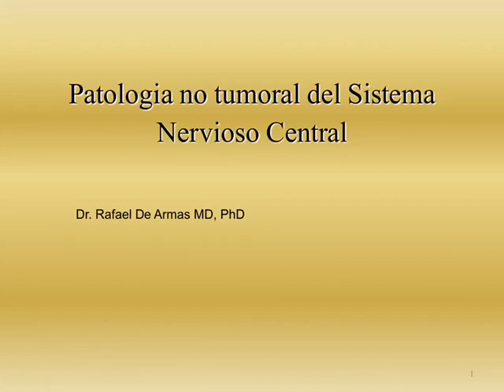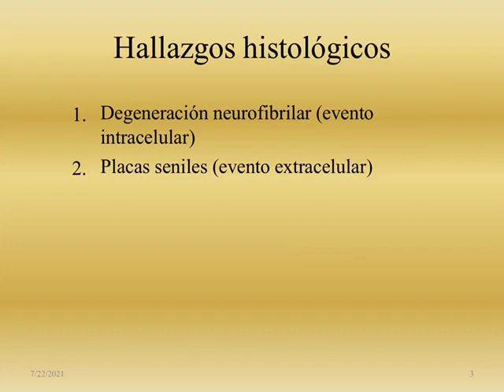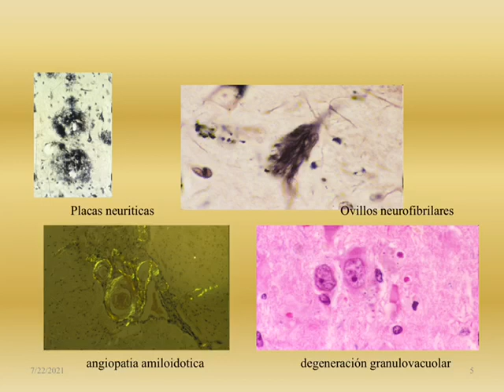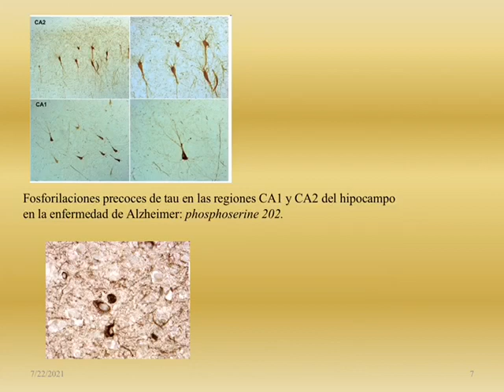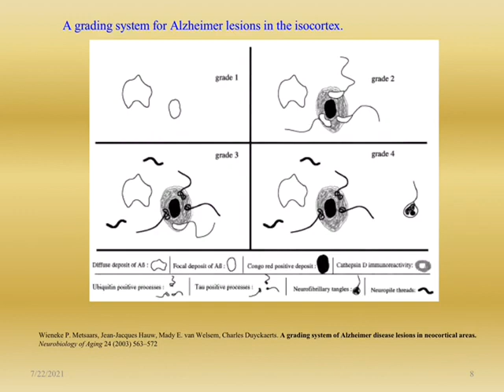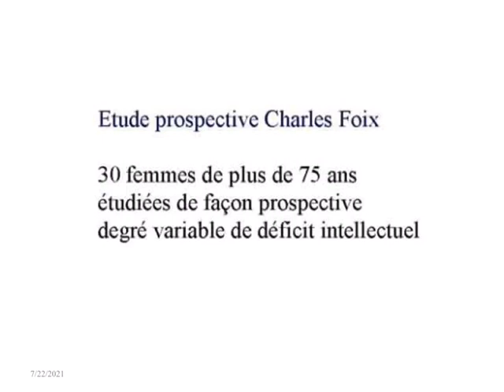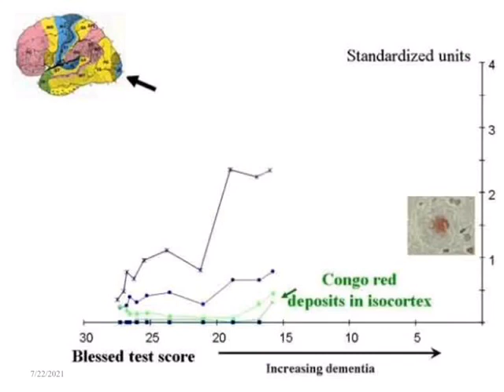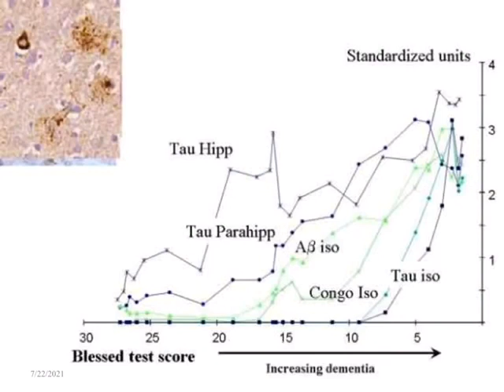Patologia no tumoral del SNC parte 2